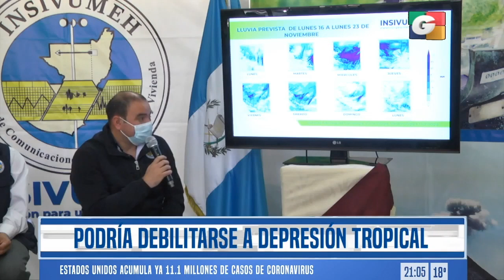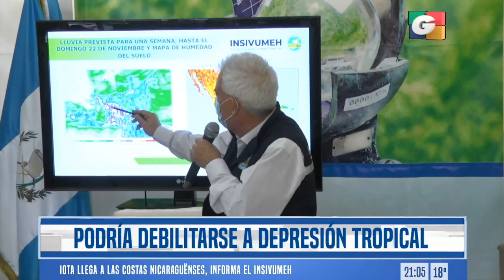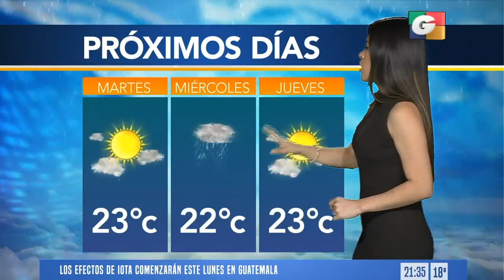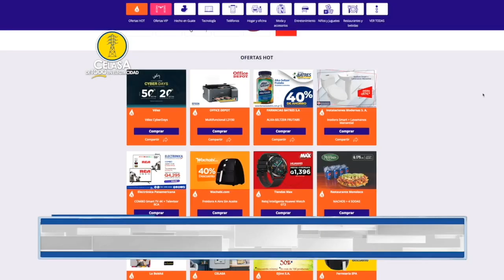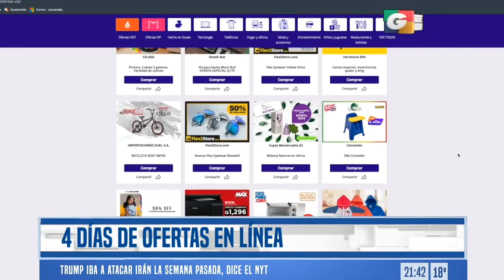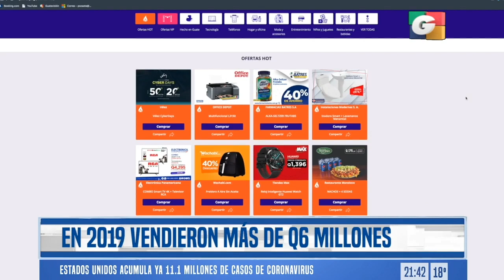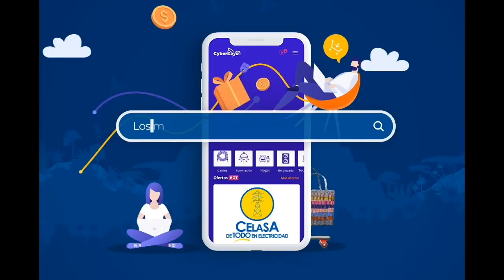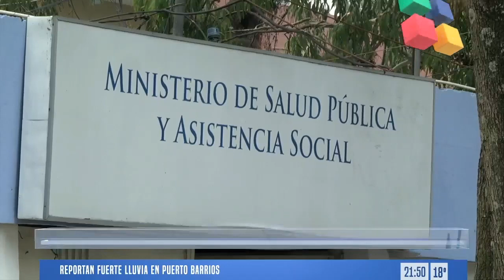Noticiero ESTELAR 9 pm, 16 de noviembre de 2020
- Vulcanólogos del Insivumeh monitorean una fisura que se formó del 20 de octubre último en uno de los extremos del volcán Pacaya, de la cual salen flujos de lava, cuya incandescencia se puede ver a varios kilómetros de distancia.

- El "Catastrófico" huracán Iota, de categoría 5, se aproxima a Nicaragua, mientras Guatemala, Honduras y El Salvador se preparan para el inminente impacto del ciclón.

- En Cobán, Alta Verapaz, cientos de damnificados por Eta aún no logran recuperarse de las inundaciones y daños, y ahora se preparan para evacuar ante nueva amenaza.